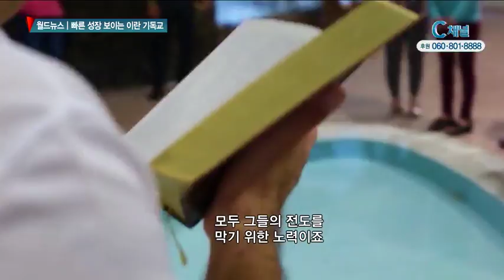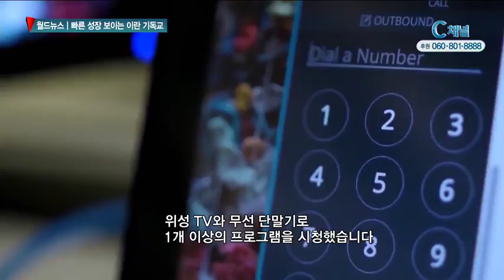월드뉴스 - 빠른 성장 보이는 이란 기독교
최근 세계에서 가장 빠르게 기독교
성장세를 보이고 있는 국가 하면, 이란을
꼽을 수 있습니다. 이란 인구 중에
다수가 무슬림이지만, 끊임없이 개종자가
나오고 있다는 건데요,
이란에서 전해 온 소식입니다.